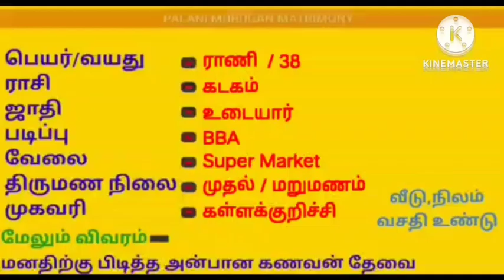மனதிற்கு பிடித்த அன்பான கணவர் தேவை|மறுமணம்|wanted grooms| brides|Palani Murugan matrimony